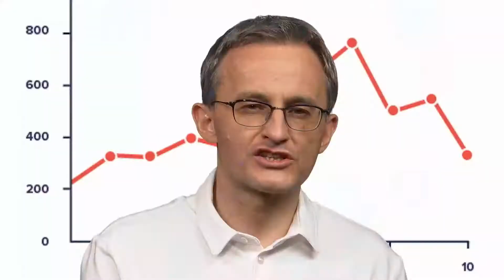Un an de pandemie. Iată cum s-a văzut ziua de 16 martie la Aleph News!